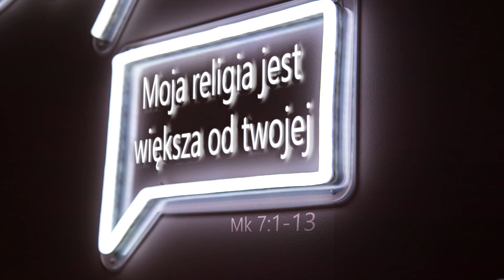Moja religia jest większa od twojej - Mk 7:1-13